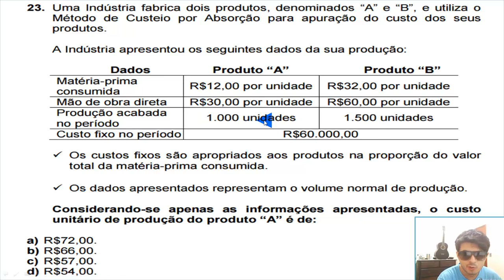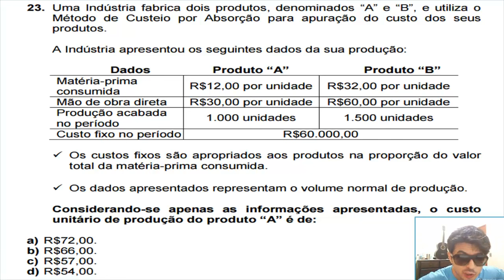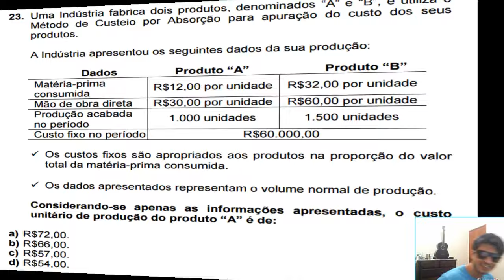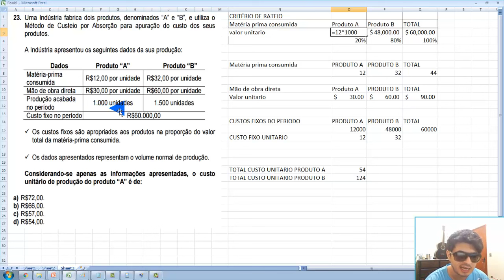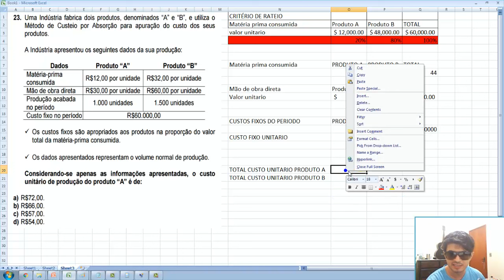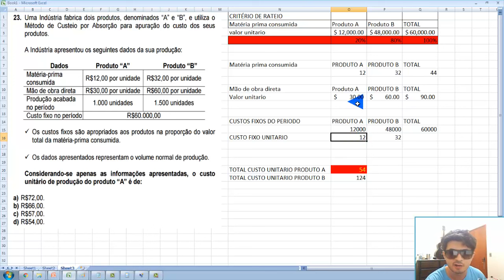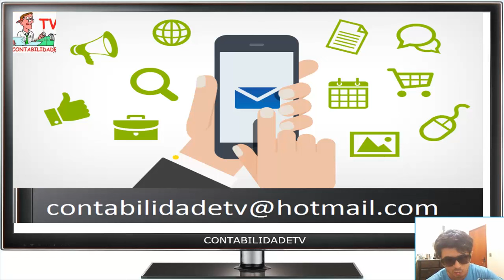Questão 23 - Exame de Suficiência 2016.2 - Contabilidade de custos e Custeio por Absorção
23. Uma Indústria fabrica dois produtos, denominados “A” e “B”, e utiliza o
Método de Custeio por Absorção para apuração do custo dos seus
produtos.
A Indústria apresentou os seguintes dados da sua produção:
Dados Produto “A” Produto “B”
Matéria-prima
consumida R$12,00 por unidade R$32,00 por unidade
Mão de obra direta R$30,00 por unidade R$60,00 por unidade
Produção acabada
no período 1.000 unidades 1.500 unidades
Custo fixo no período R$60.000,00
 Os custos fixos são apropriados aos produtos na proporção do valor
total da matéria-prima consumida.
 Os dados apresentados representam o volume normal de produção.
Considerando-se apenas as informações apresentadas, o custo
unitário de produção do produto “A” é de:
a) R$72,00.
b) R$66,00.
c) R$57,00.
d) R$54,00